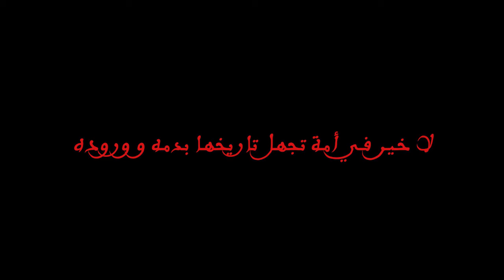The ingrown nail - Festival Brèves d'Images 2022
Un film de Zakaria Dinia et Ayoub Louizy - 18 ans - Maroc
Film en compétition pour Brèves d'Images 2022 - festival international du court-métrage de la jeunesse Francophone
Catégorie Initiés (17-22 ans)